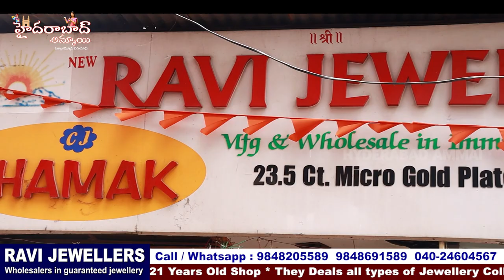Hyderabad Begum bazar Exclusive Jewellery Collections || Best Quality with Best Price || Part -2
Hi All,
Welcome back to Hyderabad Ammai Channel.
Today i am going to Explore  NEW RAVI JEWELLERS  Jewelery Collections.  They deals all kinds of Jewellery & Fancy store item Collections.Only Wholesale Purchase, video call and transport available. For Online Purchases minimum bill 5000/-

Address:
New Ravi Jewellers
 Wholesalers in Jewellery Collection

15-6-528/529, Main Road, Swastik Mirchi Store, Begum Bazar, Hyderabad
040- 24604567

Location Link

They Deal in
*Corporate Gifting *Fancy Designer Jewellery *Pearls /Pearls Jewellery *Precious & Semi Presious Beeds *6Months Guaranteed Jewellery *1Gram Gold Jewellery *South Indian Traditional Jewellery *CZ, Kundan & Temple Jewellery *Matt and Polki Jewellery *Oxidised Jewellery